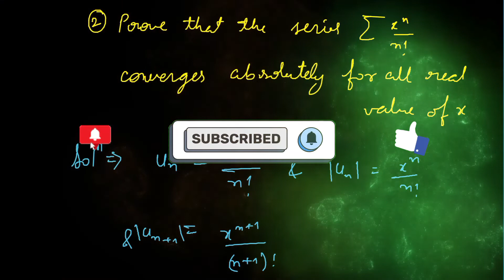Prove that the series x^n /n! converges absolutely for allx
Prove that the series x^n /n!  converges absolutely for all x

convergence
calculusmathcalculus 2Convergence and divergence of seriesmathsconvergence and divergencemathematicsabsolute convergence testconditional convergenceabsolute convergence in hindiAbsolute convergenceabsolute convergence and conditional convergence in hindiabsolute and conditional convergenceConditional convergence#absoluteconvergence#infiniteseries